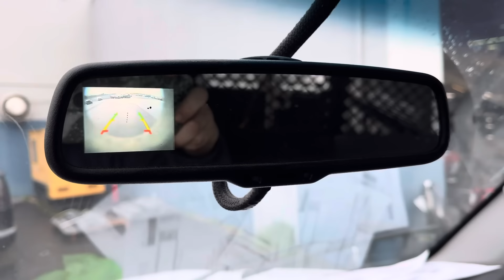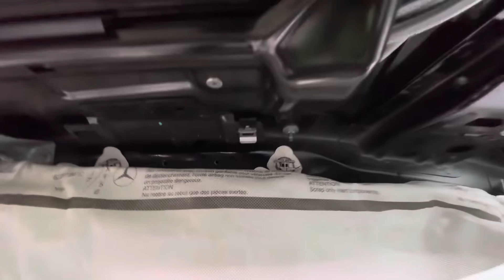Работа в США на джанк ярде( возвращение)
Всем привет, прошли первые деньки на работе после трех месяцев отпуска.Втянулся быстро ТЕЛЕГРАМ